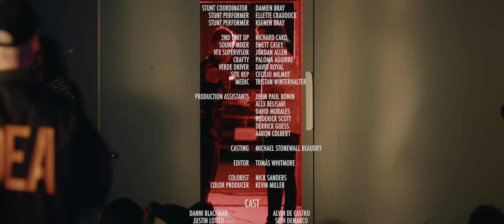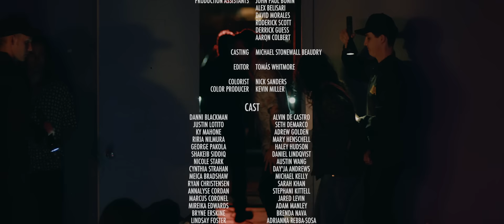Dillon Francis - Say Less (ft. G-Eazy) (Official Music Video)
WATCH OFFICIAL MUSIC VIDEO | DILLON FRANCIS 'SAY LESS’ FT. G-EAZY

DIRECTED BY: Tomás Whitmore
PRODUCED BY: Melora Donoghue
EXECUTIVE PRODUCED BY: Ian Blair &Kimberly Stuckwisch
PRODUCTION COMPANY : DIKTATOR
DIRECTOR OF PHOTOGRAPHY: Drew Bienemann
PRODUCTION DESIGNER: Spencer Graves
EDITOR:Tomás Whitmore
COSTUME DESIGNER: Michelle Thompson
CASTING DIRECTOR: Michael Beaudry
COLOR BY: Ntropic LA

Dylon dylon with the boom pow
Every week now I switch to a new style
Two 12s in the back just blew out
Everything I do end up in the news now

Leave the club with a Few now
Just some Hollywood girls and they do chow
I'm drunk, I'm drunk in the mood now
2 am what you wanna do now?
What you wanna do now?

Look baby Pass the Stella
Don't spill on me That's margiella
got this Oakland game to tell her
Goddamn She look familiar think we hooked up At coachella
What's her name? Isabella? isa uhhh... forget it

That's like a week ago
But we both know how weekends go
Tryna function Got some places we could go
Lock jaw got me speakin slow like...

I'm blessed on blessed
I don't g a f o s
U Tryna fuck?
Yes on yes on yes on yes

Say Less
Repeat

Ay girl ay girl What it do do
If u got friends cool bring a few thru
No fun if the homies can't have none
R I P Nate dogg shit is Too true

And you know what I'm down for
Round 2, Round 3 into round 4
Mood switched when she knocked At the Front door
Next up was the Uproar

Thats like a week ago
Tryna tuck off got some places we could go
Swear she got the deepest throat like wow

She's blessed on blessed
I just looked she sent a text
You tryna fuck

What you sayin? I don't understand (sheesh)
I'm out my mind I popped another xan (goddamn)
I Swear this lock jaw got me Stuttering (sheesh)
Girl You so fine I'd fall in love again (goddamn)

Gettin faded is my Favorite rush (sheesh)
You talkative ain't gotta say too much (be quiet)
Who got some grapes I'm tryna Roll some trees (sheesh)
Uppers n downers I'm off both of these

Gettin, faded
Not complicated
Too sedated
No conversation

Please, say less
Repeat